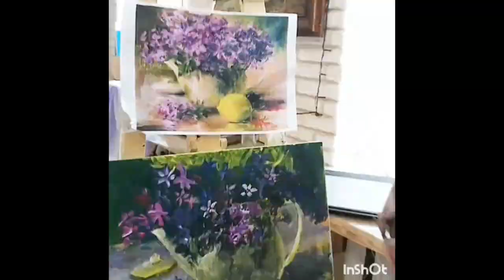Golden Time Talent | 30 Season | Pluharova Arina | PAINTING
Имя участника или коллектив: Pluharova Arina

Страна: Ukraine

Город: Odessa

Название конкурсной работы: Чайник

Размеры работы: 30*40

Материал исполнения: Акрил

Педагог: Creative workshop "A. Zhur" teacher Olena Zhurinova

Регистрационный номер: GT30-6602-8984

Номинация: Живопись

Возрастная категория: до 5 лет

30 Season

Участие в других конкурсах и фестивалях / творческие достижения: Занимается живописью 1 год. Маленький талантливый художник